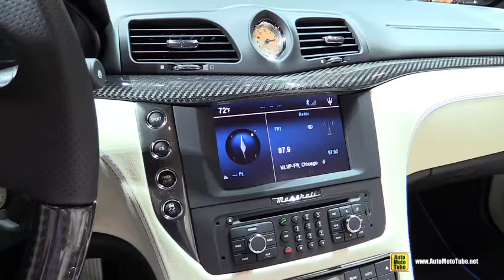Maserati GranTurismo MC Convertible Centennial Edition 2016